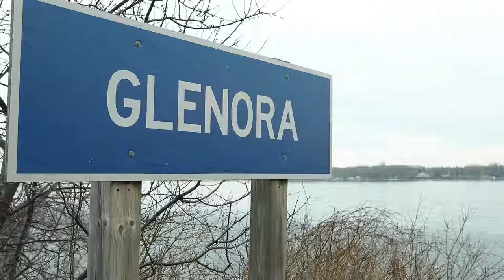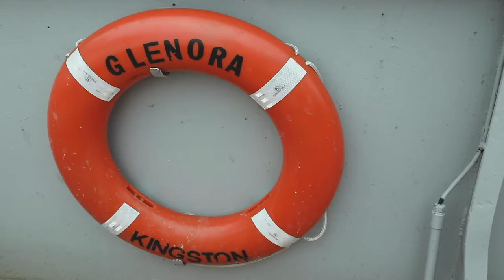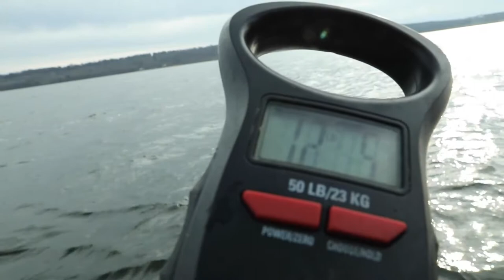Taro Tips - Walleye Fishing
How do you catch a trophy fish? Find out how Taro Murata does it.